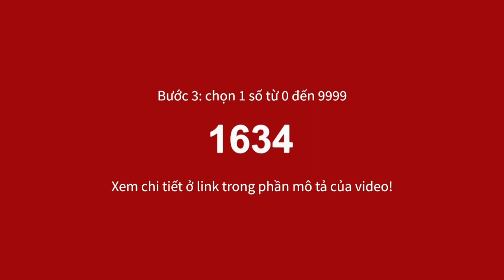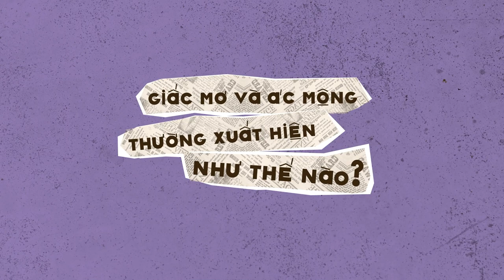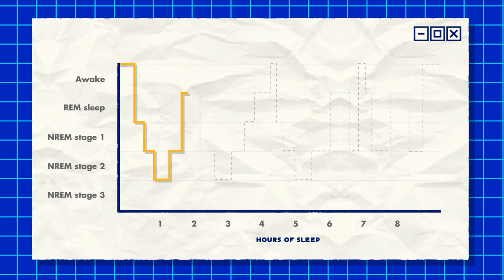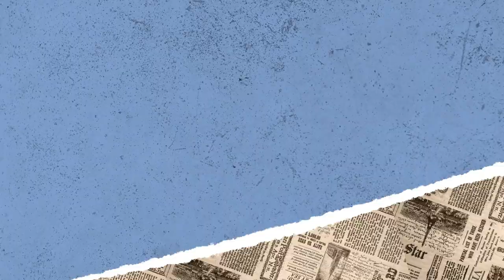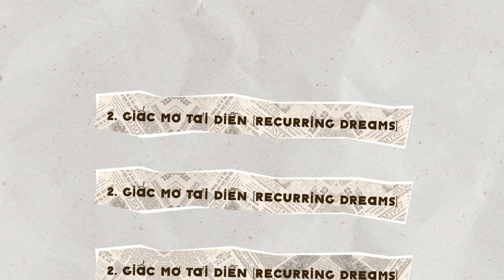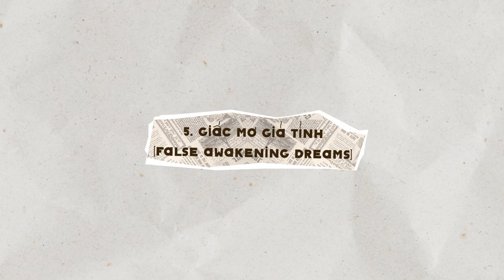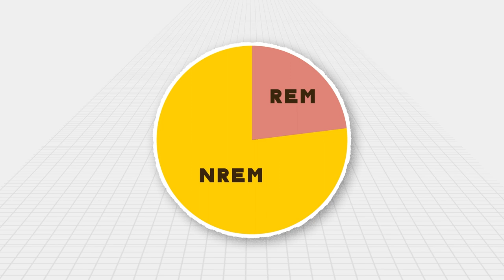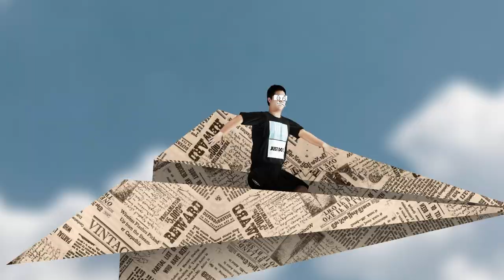VÌ SAO CHÚNG TA LẠI MƠ? | Keira's PsychNotes | KHOA HỌC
"VÌ SAO CHÚNG TA LẠI MƠ? | Nhện tâm lý | Keira's PsychNotes | SPIDERUM

GIVE AWAY SPIDERUM CINÉ : 2 3 CON MỰC - HỘP QUÀ TỪ NETFLIX CĂNG CỰC

GIẤC MƠ TRONG NHỮNG NGHIÊN CỨU KHOA HỌC | Nhện tâm lý | Keira's PsychNotes | SPIDERUM

Trong suốt cuộc đời, chúng ta dành khoảng 229 961 giờ, tương đương với 26 năm, gần một phần ba cuộc đời cho việc ngủ, và giấc mơ thường chiếm một phần tư thời gian đó. Giấc mơ thường được nhắc tới như một cánh cổng đưa ta vào vùng đất của tiềm thức, nơi những kỷ niệm và ký ức bị chôn giấu hay bỏ quên. Vì lý do đó, sự hứng thú lâu đời của con người đối với giấc mơ cũng được trải dài từ những vùng đất màu mỡ của nền văn minh Lưỡng Hà cách đây hàng ngàn năm, cho tới nước Áo xinh đẹp, quê hương của nhà Phân tâm học Sigmund Freud, đến tận bên trong những chiếc máy chụp và nghiên cứu não bộ hiện đại và tân tiến nhất của thế kỉ XXI. Vậy, giấc mơ là gì và chúng đang nói với ta điều gì?
Ghé Nhà sách Spiderum trên SHOPEE ngay thôi các bạn ơi:
Bài viết: GIẤC MƠ TRONG NHỮNG NGHIÊN CỨU KHOA HỌC
Được viết bởi: Keira's PsychNotes
Giọng đọc: Pinkdot
Editor: Khang, Hikari, Pinkdot, Nguyễn Sơn